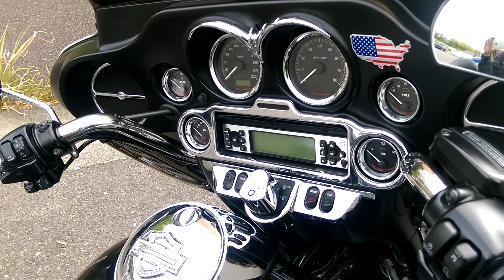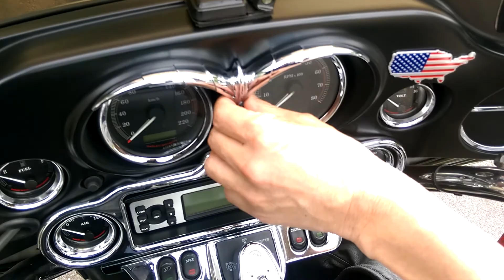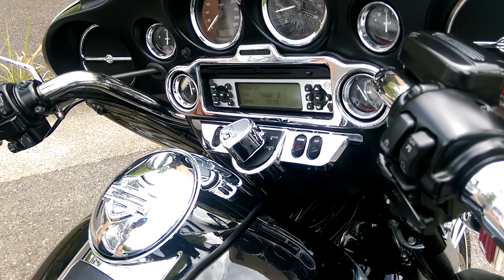ハーレー ウルトラHさん号φ(ﾟДﾟ )♪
平和公園でインパラちゃん触ってたらHさんがハーレーでカウベル鳴らしながら来てくれました(^^)♪